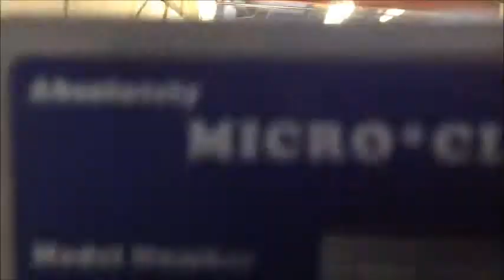2519 MicroClean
Powder Spray Pressure Cleaner fully enclosed to remove ink form cell rollers; anilox etc
Takes approx 1400mm roll length